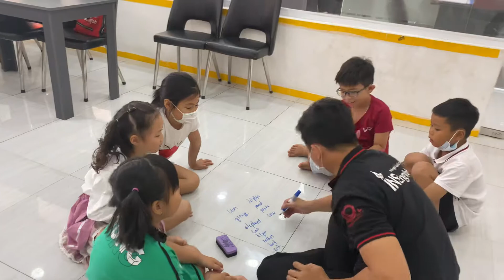Thầy cho bạn ôn luyện về chủ đề động vật (SCA2A1)